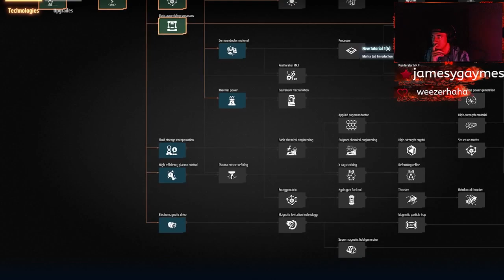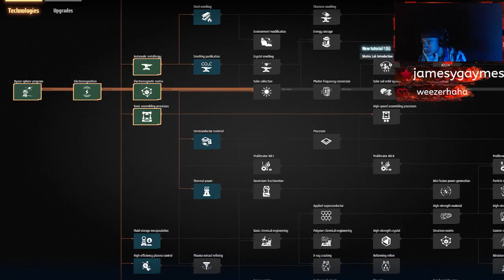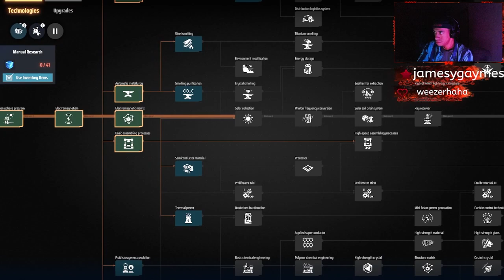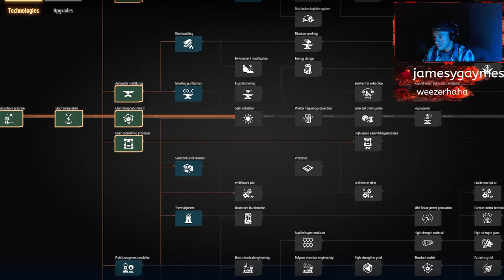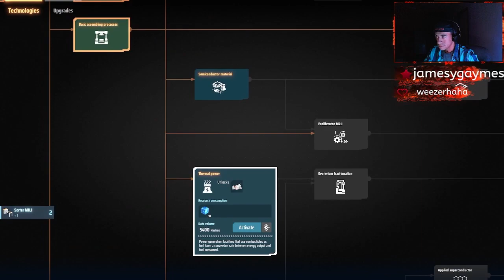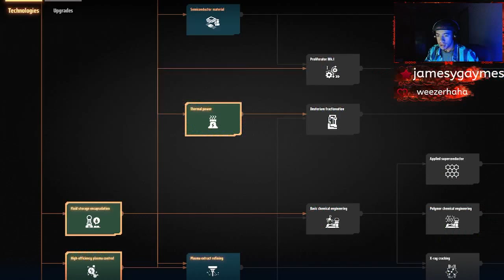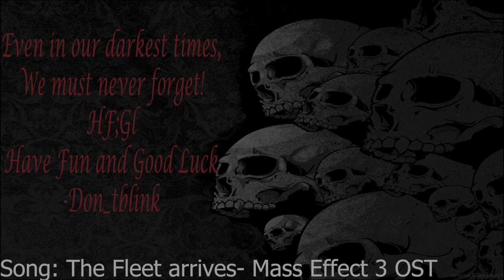More power and matrixes (Dyson Sphere Program)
Everything appears to be going well, however, I will require more power in order to make my dreams become a reality!